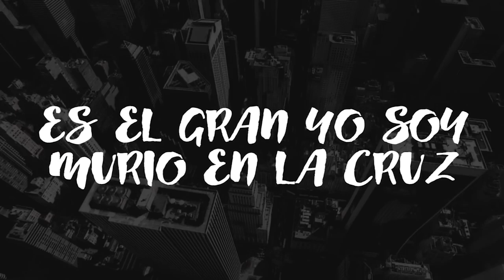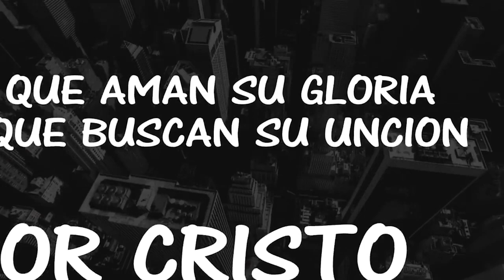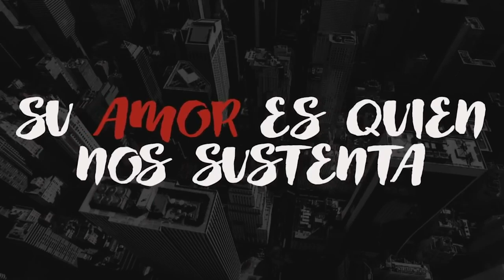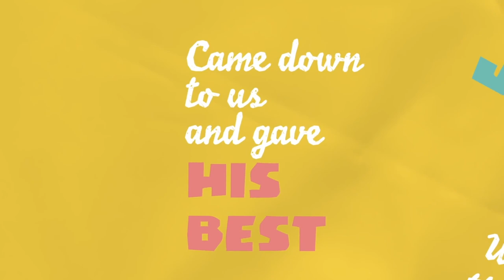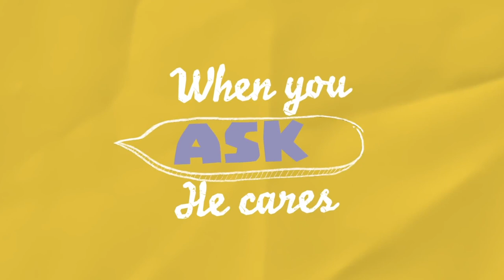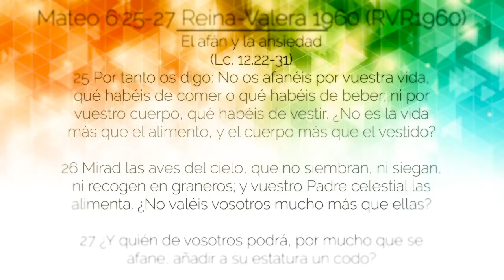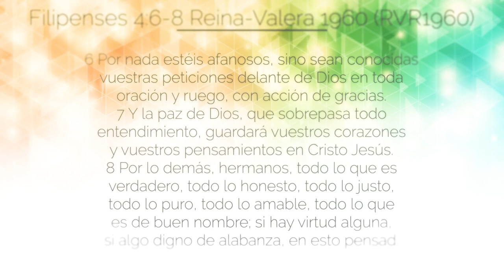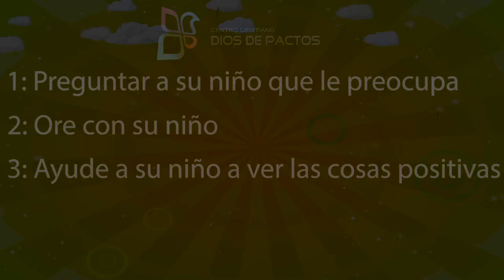Clase Dominical 3-22-2020